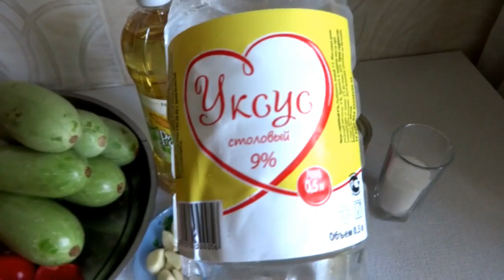KABACKİ ikrasi. Çox dadlı və ləzzətli ikra.Кабачновая икра очень вкусный /Squash Coviar.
OXU MENİ 👇
Yeni videolarimi qacirtmamaq üçün kanalima pulsuz abunə ola bilərsiniz 👏
Bu videonu like edib paylasinki başqalarıda baxıb fayda götürə bilsinlər.

KABACKİ ikrasi resept
_2 kq KABACKİ
_1 kq qırmızı şirin bibər
_1 banka tomat pastası (380 qram)
_2 baş sarımsaq
_2 stəkan günəbaxan yağı
_yarim stəkan şəkər tozu
_1 xörək qaşığı uksus (9% və ya 70%)
_2 xörək qaşığı duz
_istəyə görə bir ədədin yarısı acı bibər.

Hazırlayın çox dadlıdır, qışda çörəyin üstünə yaxıb yeyilir ləzzətlə.

Abunə ol sözünün yanındakı zəng 🔕 işarəsinə basinki mən yeni video yükləyən kimi sizə bildiriş gəlsin.